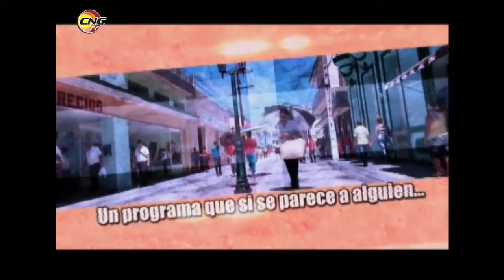CNC TV Granma brinda detalles sobre su programación de verano